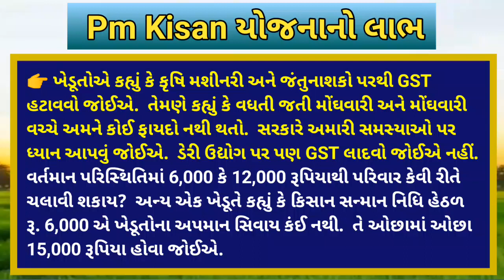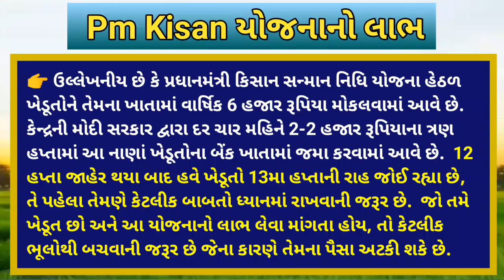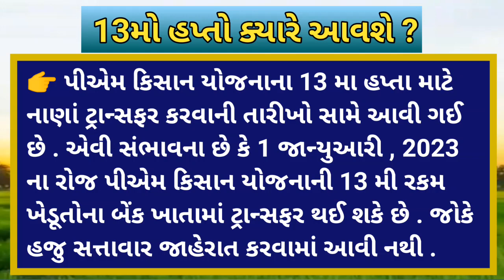6000ને બદલે મળશે 15,000 | 13 હપ્તાની તારીખ | ખેડૂત સહાય નો લાભ | commodity trend / Khedut Sahay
2000ને બદલે મળશે 4000 | 13 હપ્તાની તારીખ નક્કિ || ખેડૂત સહાય નો લાભ જતો ના રહે | commodity trend

6000ને બદલે મળશે 15,000 | 13 હપ્તાની તારીખ | ખેડૂત સહાય નો લાભ | commodity trend / Khedut Sahay
New yojana sarakar | 13 હપ્તાની તારીખ નક્કિ થય ગઈ || ખેડૂત સહાય નો લાભ જતો ના રહે | commodity trend

ખેડૂતો માટે 06 મોટા સમાચાર = khedut samachar | commodity Trade/ khedut | ikhedut ન્યૂઝ | યોજના

2000 નો હપ્તો / pm મોદી 13 મો હપ્તો / pm Kisan Yojana khissu / pmkisanyojana /khedut samachar

17/11/22: આજનાં તાજા સમાચાર ,

ખેડૂતોને મળશે પૈસા , sbi ATM નીયમ, cm બદલાશે ? ચૂંટણી જંગ / khissu

ખેડૂતો માટે 07 મોટા સમાચાર = મોટી રાહત : દેવું માફ + કપાસમાં મોટો કડાકો | sarakari yojana | khedut sahay

ખેડૂતો માટે 08 મોટા સમાચાર = મોટી રાહત : દેવું માફ | new vima yojana | khedut sahay | commodity Trade

17 નવેમ્બર 2022 આજની મોટી ખબર | રાજ્યના મુખ્ય સમાચાર | 17 Navembar 2022 today taza khabar

ખેડૂતો માટે 06 મોટા સમાચાર =khedut duniya | commodity Trend / khedut | khedut ન્યૂઝ / yojana

17/11/22: આજના તાજા સમાચાર,aaj na Samachar

આજથી ખેડૂતો માટે જાહેરાત : 2000 ને બદલે 4000,મફત અનાજ /પીએમ કિસાન યોજના 13 મો હપ્તો //khedut sahay

આજનાં 10 મોટા સમાચાર | ખેડૂતને મોટી સહાય

ખેડૂતોને તાત્કાલિક 3500 રૂપિયા , દેવુંમાફ એલાન , રેશનકાર્ડ ભેટ / khissu

ખેડૂતોને તાત્કાલિક 3500 રૂપિયા મળશે દેવુંમાફ એલાન રેશનકાર્ડ ભેટ આપી છે ... વગેરે આજના સૌથી મોટાં સમાચાર ખેડૂત સમાચાર

ખેડૂતો માટે મહત્વના સમાચાર | 13 હપ્તાની તારીખ નક્કિ થાય ગઈ || ખેડૂત સહાય નો લાભ જતો ના રહે | khedut

2000ને બદલે મળશે 4000 | 13મો હપ્તો || ખેડૂત સહાય નો લાભ જતો ના રહે | commodity trend / khedut Sahay

2000 ના 13માં હપ્તાને લઈને આવ્યા સારા સમાચાર || આ તારીખે આવશે પૈસા || પિએમ કિસાન સન્માન નિધી યોજના

Pm Kisan Sahay || pm કિસાન યોજનામાં 6000 રૂપિયાની સાથે મળશે આ ફાયદા પણ || Khedut Sahay Yojana

આ નંબરો પર ફરિયાદ કરો તમને જણાવી દઈએ કે મોદી સરકારની આ સૌથી મોટી ખેડૂત યોજના છે , તેથી ખેડૂતોને ઘણી સુવિધાઓ આપવામાં આવી છે . આમાં એક હેલ્પલાઇન નંબર છે . જેના દ્વારા દેશના કોઈપણ હિસ્સાનો ખેડૂત સીધો કૃષિ મંત્રાલયનો સંપર્ક કરી શકે છે .

 પીએમ કિસાન ટોલ ફ્રી નંબર : 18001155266

 પીએમ કિસાન હેલ્પલાઇન નંબર :
 155261

પીએમ કિસાન લેન્ડલાઇન નંબર્સ :
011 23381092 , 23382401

 પીએમ કિસાનની નવી હેલ્પલાઇન :
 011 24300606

 પીએમ કિસાનની અન્ય એક હેલ્પલાઇન છે :
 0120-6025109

ઈમેલ આઈડી : pmkisan - ict @ gov . in

pm kisan sanman nidhi yojana

pm kisan sanman nidhi yojana 9th mo hapto

pm kisan no 13mo hapto

pm kisan sanman nidhi yojana/khedut

Rajkot market yard Na Bazar bhav

 khedut Sahay

ખેડૂત સહાય

બજારભાવ

આજના સમાચાર

ખેડૂત સમાચાર

 પીએમ કિસાન સહાય યોજના ના ફોર્મ ભરાવાનું શરુ

 ગુજરાત ના બજાર ભાવ

રાયડા ના બજાર ભાવ

 ખેડૂત માટે સારા સમાચાર

 ખેડૂત માટે સમાચાર યોજના